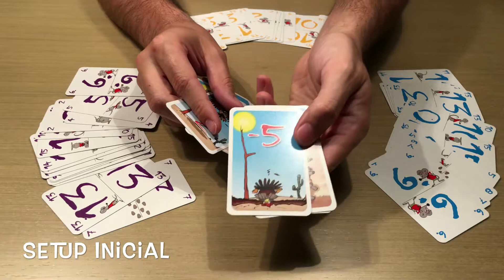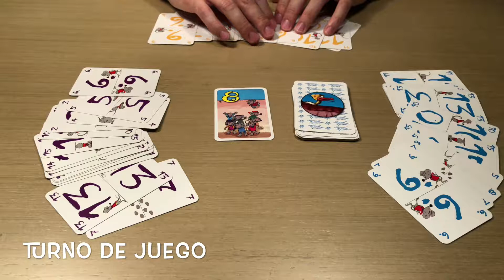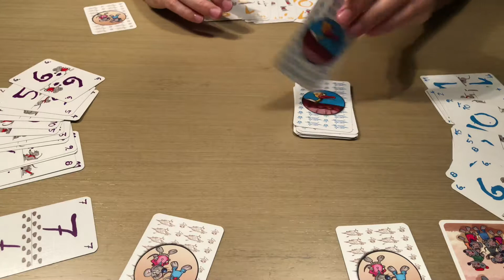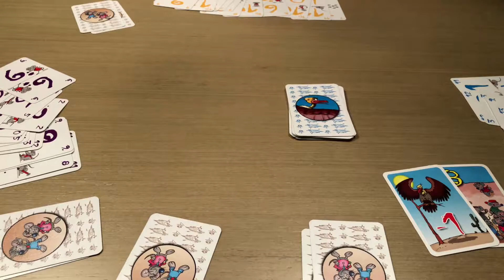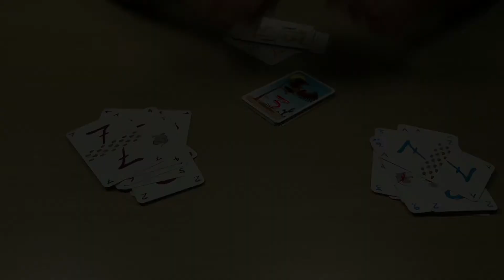Review: Raj by Alex Randolph [Juego de Cartas][Filler]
Juego de Cartas Raj